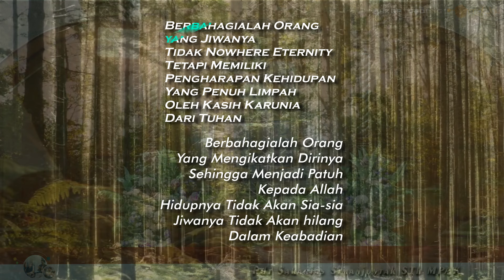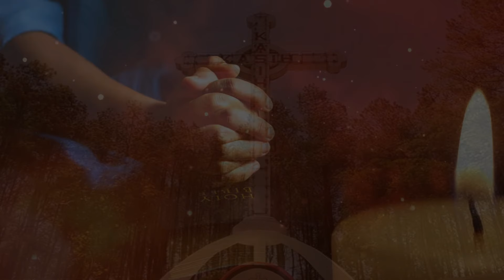Renungan Harian, I Yoh 3 : 24 (30 Mei 2024) Pdt Sakarias Simanjuntak STh MPAK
𝐀𝐲𝐚𝐭 𝐑𝐞𝐧𝐮𝐧𝐠𝐚𝐧, I Yohanes 3 : 24 Barangsiapa menuruti segala perintah-Nya, ia diam di dalam Allah dan Allah di dalam dia.

Dan demikianlah kita ketahui, bahwa Allah ada di dalam kita,
yaitu Roh yang telah Ia karuniakan kepada kita.

𝕿𝖔𝖕𝖎𝖐 𝕽𝖊𝖓𝖚𝖓𝖌𝖆𝖓 / 𝕾𝖆𝖆𝖙 𝕿𝖊𝖉𝖚𝖍,

Renungan Harian
DI PRODUKSI / DI KELOLA TIM I.T

(M.H)